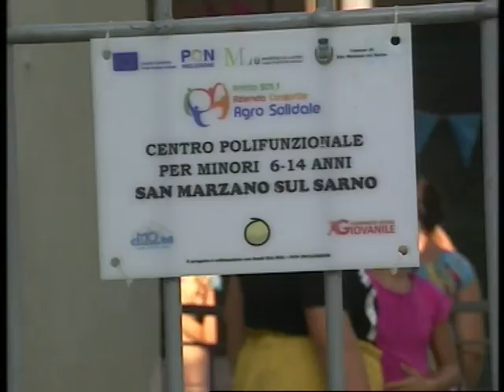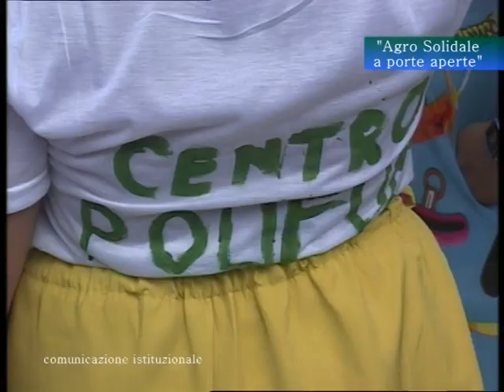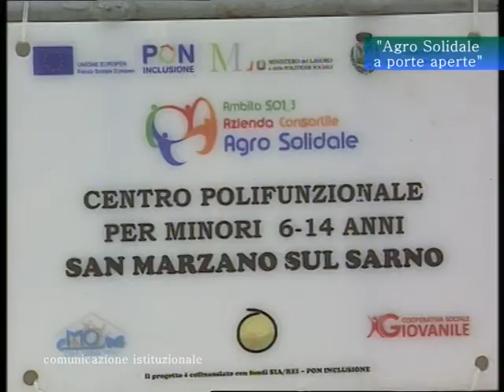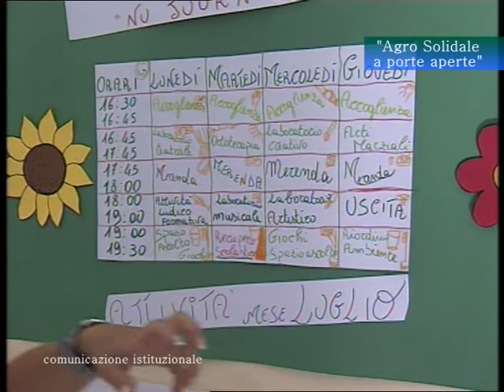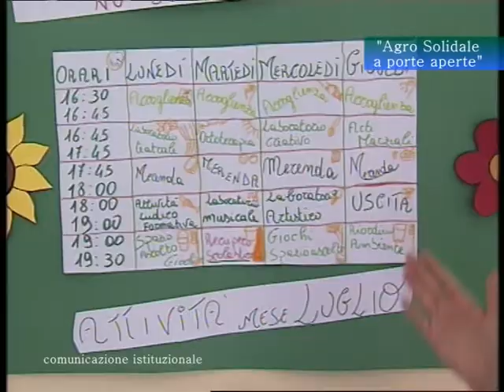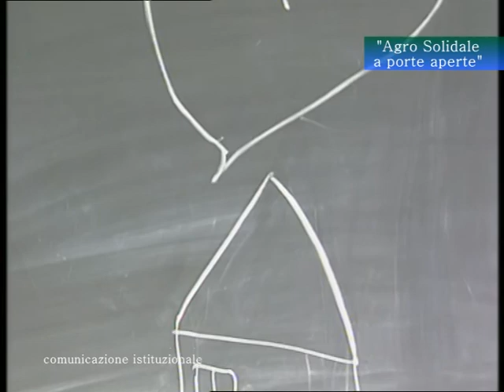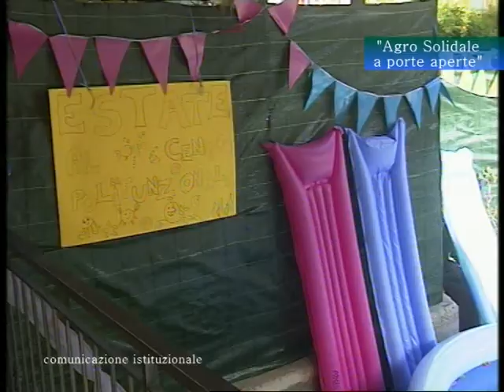Speciale Agro Solidale "a porte aperte" - 03